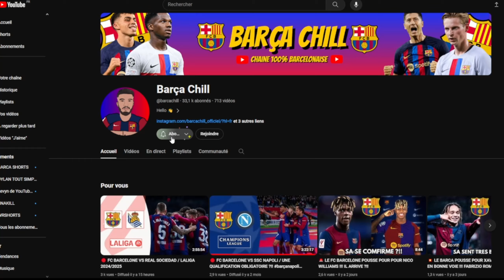💥​ C'EST COMFIRME : HANSI FLICK ARRIVE A BARCELONE DEMAIN !!!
💜​​ Mon Twitch :

 / dylanchill_off

💙 Mon Twitter : DylanChill_Off

❤️​ Ma chaine YouTube : Barça Chill

Hansi Flick , Hansi flick go to Barcelona, Hansi Flick welcome to Barcelona, Hansi flick Bayern Munich 2020, Hansi Flick FC Barcelone 2024, Hansi Flick, Xavi quitte le FC Barcelona,  Hansi flick allemagne , Hansi Flick 2024, Hansi Flick Barça 2024,